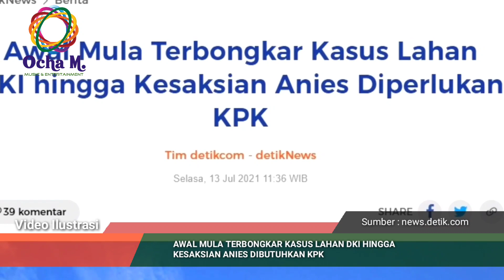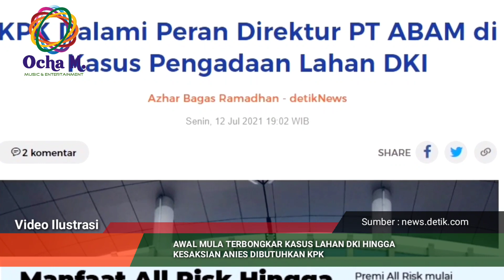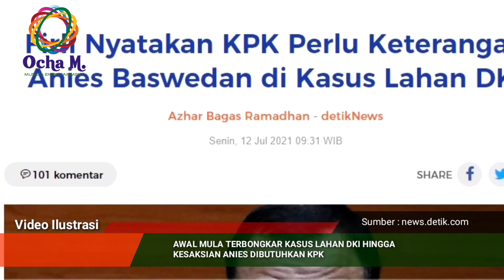Awal Mula Terbongkar Kasus Lhan DKI Hingga Kesaksian Anies Diperlukan KPK